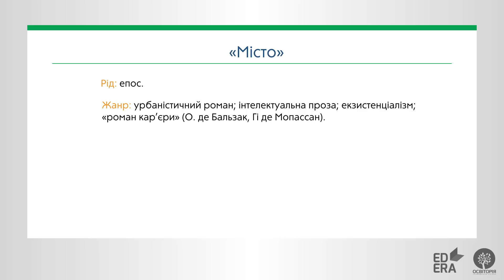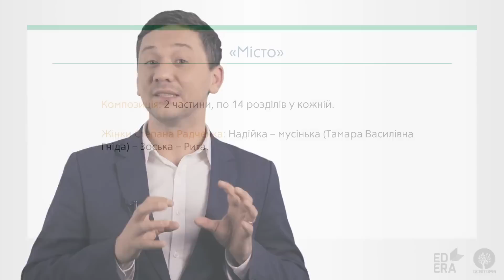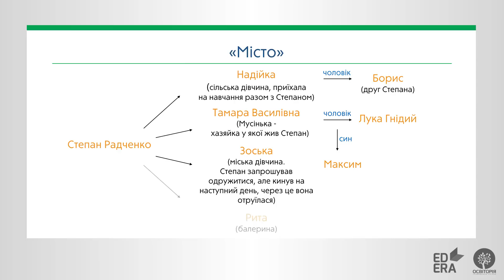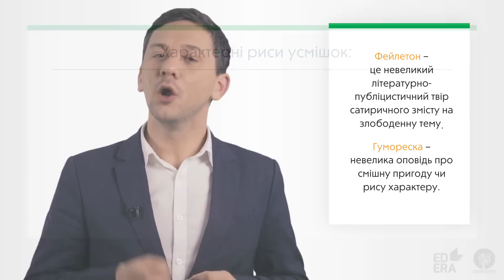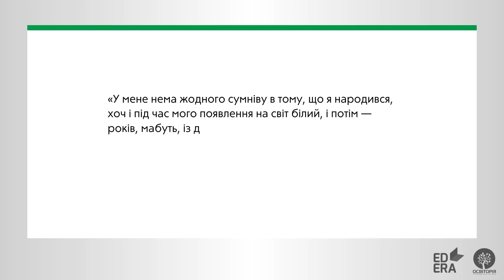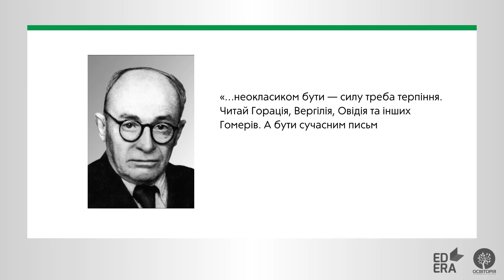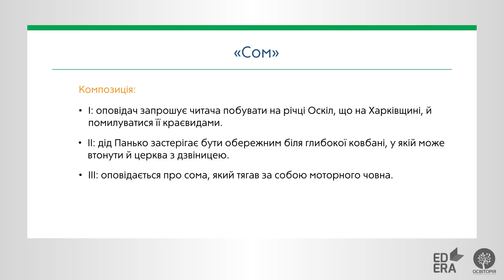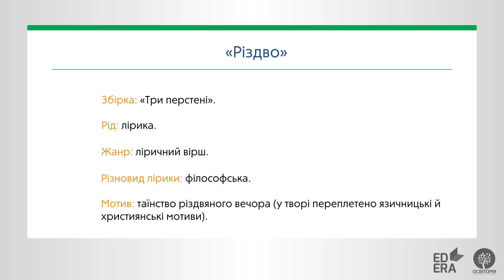В. Підмогильний, О. Вишня, Б.-І. Антонич. ЗНО з української літератури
Лекція створена громадською спілкою "Освіторія" та командою EdEra. Повний безкоштовний онлайн-курс з тестами та матеріалами для самопідготовки на

iLearn – це відкрита освітня платформа громадської спілки “Освіторія”, метою якої є надання рівного доступу до якісної освіти.  Ми прагнемо, щоб кожен абітурієнт незалежно від місця проживання, навчального закладу, чи соціального статусу мав змогу поглибити і систематизувати свої знання, якісно підготуватися до ЗНО та вступити до омріяного вишу.